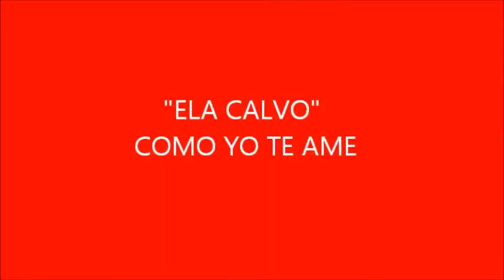Ela Calvo (Festival BOLEROS DE ORO) «COMO YO TE AMÉ»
Comienza su carrera artística en 1952 con presentaciones en la emisora Circuito Radial Cubano. También se presentó con el Coro que acompañó a Rita Montaner. En el año1955 se alejó del arte, reapareciendo en el año 1958 con el nombre de Ela Calvo.

El primer programa de TV fue Noche Cubana y más tarde se presentó en el Casino del Cabaret Tropicana con el grupo del maestro Rodolfo Pichardo, donde permaneció hasta el cierre de estos casinos y pasando a trabajar en el mismo Tropicana en el Panorámico combinando presentaciones en el Arco de Cristal con el maestro Luis Carbonell, Elena Burke y el Cuarteto Los Meme.

Posteriormente pasa a la producción que dirigía el maestro Armando Suez en Bajo las Estrellas donde compartía escenario con Paulina Álvarez, Victor Franco, Mercedes Fernández entre otros. Ela Calvo a partir de 1962 comienza a presentarse en los Centros Nocturnos, Radio y TV hasta ofrecer su primer Recital en la Sala de Bellas Artes en 1965.